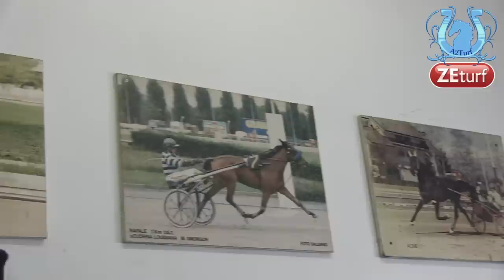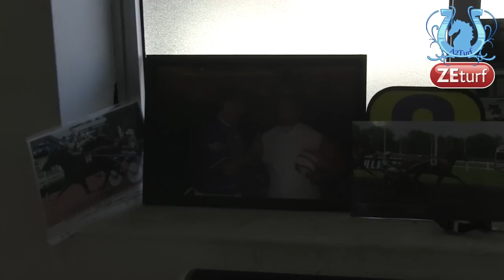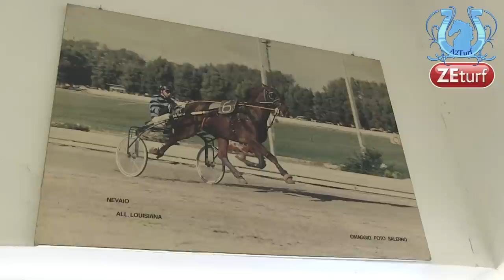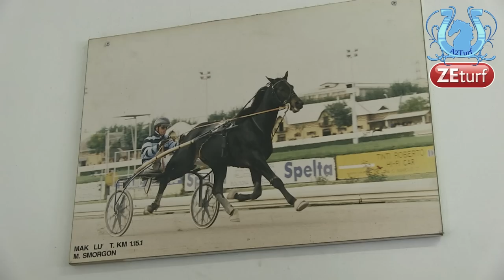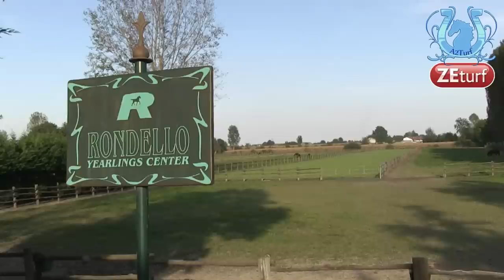Rencontre avec Marco SMORGON en Italie (Part1) - A2TURF.COM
Il est très certainement l'un des professionnels italiens les plus performants sur notre sol depuis quelques saisons. En nous rendant en Italie, nous avons tenté de comprendre pourquoi Marco SMORGON arrivait à sortir quasiment chaque année un cheval de premier plan.
En un coup d'oeil, il nous a été simple de comprendre que le professionnel transalpin rivalisait avec les plus grands d'Europe grâce à des infrastructures de grande qualité et une organisation pointue.